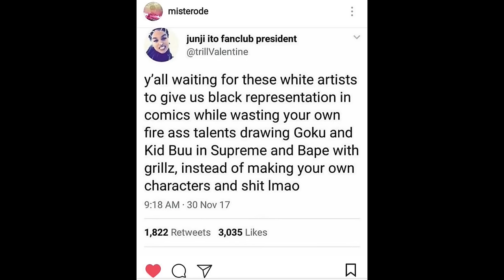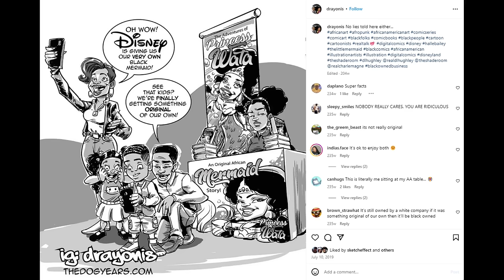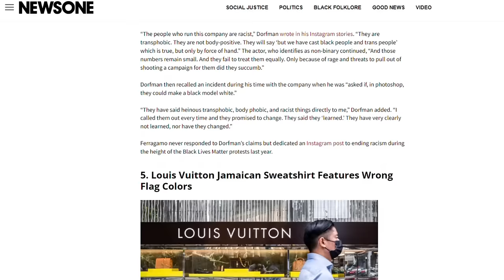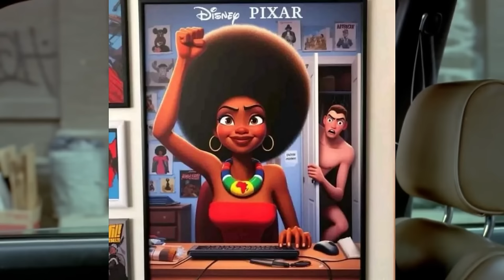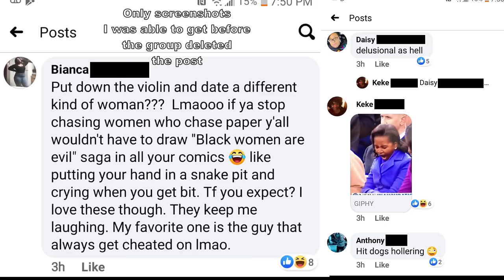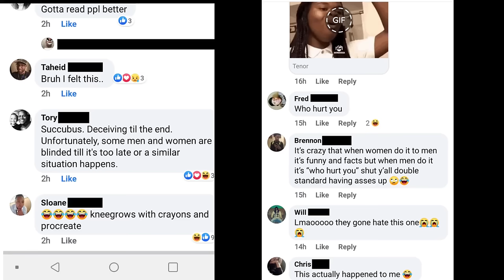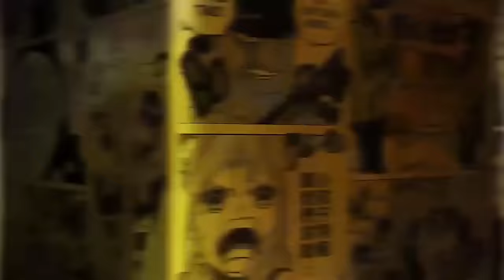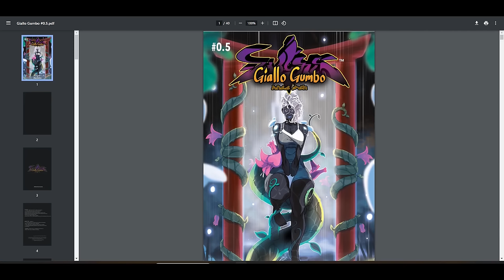Hood Movies Are Not The Problem, It's The Lack Of Counternarratives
Hear me out, cuz i will never talk about this again.